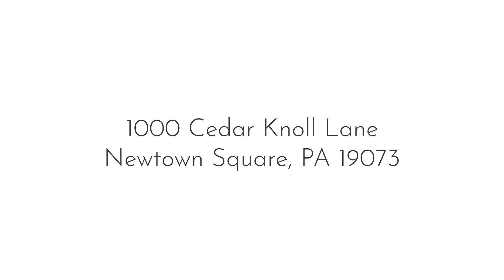Drone shots of 1000 Cedar Knolls Lane Newtown Square